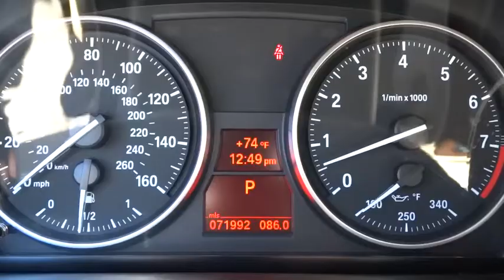2009 BMW 3 Series used, Los Angeles, Van Nuys, West Los Angeles, LA, Socal, CA 450945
2009 BMW 3 Series
2009 BMW 3 Series 335i - Stock#: 450945 - VIN#: WBAWL735X9P179943

Keyes Audi
5239 Van Nuys Boulevard

CONVERTIBLE, PREMIUM PACKAGE, SPORT PACKAGE, NAVIGATION SYSTEM, LOGIC7 PREMIUM SOUND, HID HEADLAMPS, MP3, POWER HARD TOP, DAYTIME RUNNING LIGHTS, AND MORE! - At Keyes Audi, we are committed in giving our customers the best experience possible. We have a skilled and knowledgeable staff with many years of experience dedicated to meet and exceed all of our customers' needs and expectation.
6-SPEED STEPTRONIC AUTOMATIC TRANSMISSION  -inc: normal  sport & manual shift modes,COMFORT ACCESS SYSTEM W/COMFORT LOAD,HEATED FRONT SEATS,HIGH-DEFINITION RADIO,IPOD & USB ADAPTER,LIGHT BURL WALNUT INTERIOR TRIM,NAVIGATION SYSTEM  -inc: internal hard drive  16:9 screen format  voice command system  real time traffic info  iDrive system w/high-function on-board computer  controller w/force feedback  HD Radio,PADDLE SHIFTERS,PREMIUM PKG  -inc: universal garage door opener  auto-dimming pwr folding exterior mirrors  auto-dimming rearview mirror w/compass  front seats w/4-way pwr lumbar  BMW Assist w/4-year subscription  Bluetooth interface,SATELLITE RADIO  -inc: (1) year subscription,SMARTPHONE INTEGRATION,SPORT PKG  -inc: 18  x 8.0 front star spoke alloy wheels  18  x 8.5  rear star spoke alloy wheels (style 189)  P225/40R18 front run-flat performance tires  P255/35R18 rear run-flat performance tires  sport seats  sport suspension  increased top speed limiter,THROUGH-LOAD W/CARGO BAG,Pwr heated mirrors w/2-position mirror memory,Rain-sensing windshield wipers w/heated washer jets,Xenon adaptive automatic headlights-inc: auto-leveling  corona ring daytime running lights,Anti-theft AM/FM stereo w/CD player-inc: MP3 capability  radio data system (RDS)  auto-store  aux audio input,3-spoke leather-wrapped tilt/telescopic multi-function sport steering wheel-inc: audio controls,Front bucket seats-inc: 10-way pwr adjustments  seatback easy-entry feature  2-position driver seat memory,Dakota leather seat trim,4-wheel ventilated pwr disc brakes,Tire pressure monitoring system,4-wheel anti-lock braking system (ABS) w/dynamic brake control (DBC)